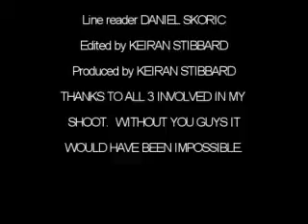8 years version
A serial killer is being interviewed the detective whom captured him.